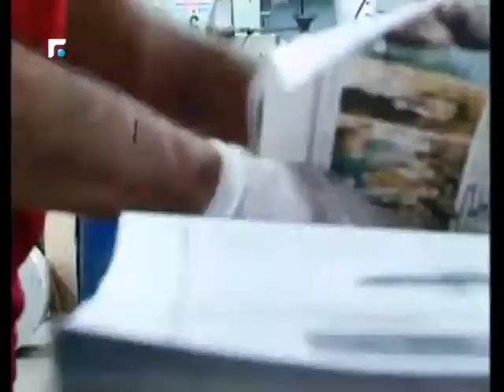راغدة درغام: هناك تقاطع مصالح بين امريكا وايران في ما يخص الحرب على الارهاب 1/2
كلام بيروت مع راغدة درغام مديرة صحيفة الحياة في نيويورك